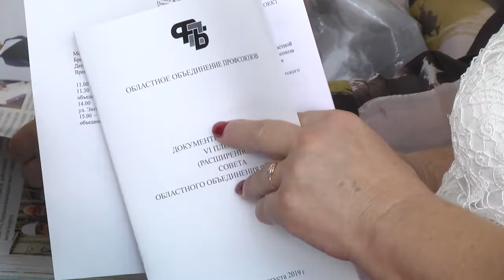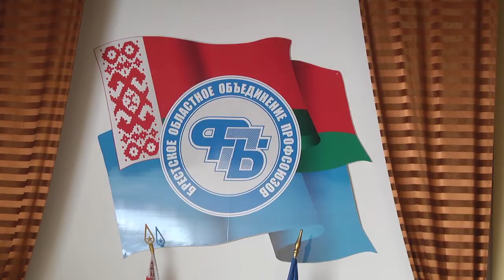2019-08-29 г. Брест. Пленум областной организации профсоюзов. Новости на Буг-ТВ.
Порядка 3 тысяч коллективных договоров действуют в трудовых коллективах региона. Об этом рассказал председатель руководитель областного объединения Александр Мурашкин в рамках VI Пленума Совета Брестского областного объединения профсоюзов. Сегодня перед представителями одной из крупнейших орагнизаций стоит большое количество задач, главная цель которых – максимально защитить права работающих людей.